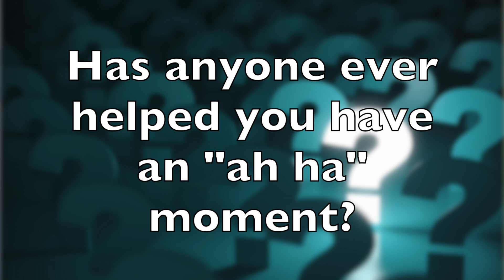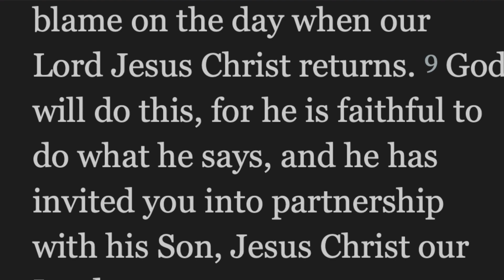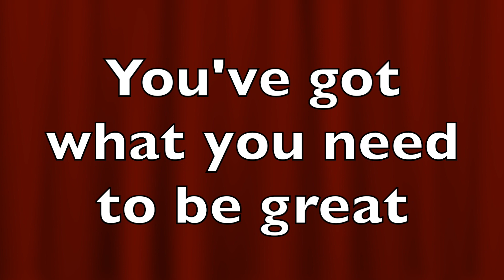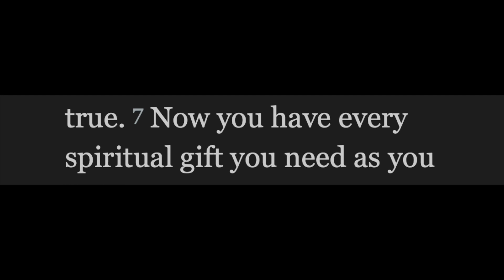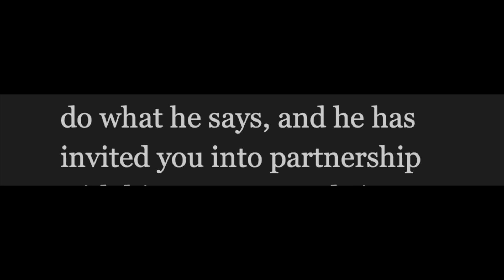You've got what you need to be great, 1Cor. 1:7-9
God has already given you the raw materials for greatness, so use what you've got. This video is based on my interpretation of 1 Corinthians 1:7-9

4Community uses these videos as starting points for weekly Zoom discussions. Reach out for more info or to receive a link.